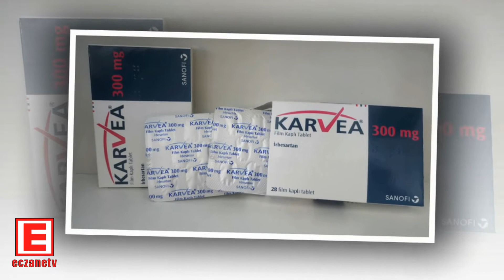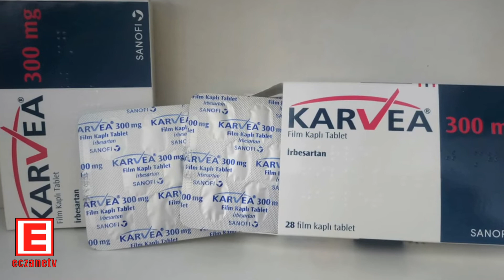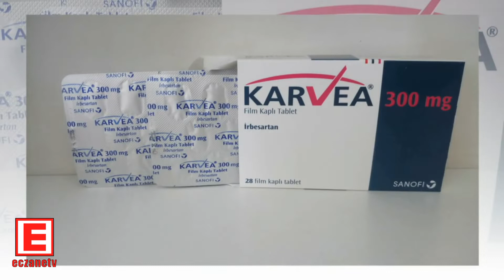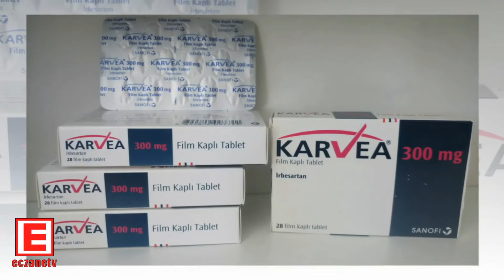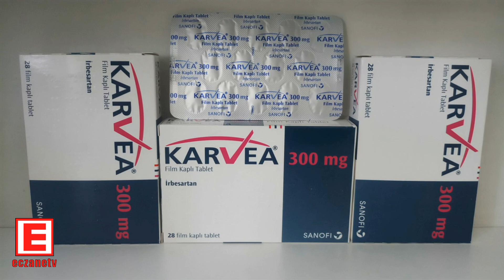Karvea 300 Mg Tablet Nedir? Karvea Tablet'in Yan Etkileri Nelerdir? Karvea Tablet Nasıl Kullanılır?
KARVEA 300mg irbesartan etkin maddesini içerir. Anjiyotensin II reseptör antagonistleri olarak bilinen bir tansiyon düşürücü ilaç grubuna dahildir. Anjiotensin-II vücutta üretilen bir maddedir. Kan damarlarında bulunan reseptörlere bağlanarak kan damarlarının daralmasına yol açar. Kan damarları daralınca içinde dolaşmakta olan kanın basıncı artar. KARVEA, anjiyotensin-II adlı bu maddenin reseptörlere bağlanmasını engeller. Bu şekilde kan damarlarını gevşetir ve kan basıncını düşürür. KARVEA, yüksek tansiyon ve tip 2 diyabet (şeker) hastalarında, böbrek fonksiyonlarındaki azalmayı yavaşlatır.